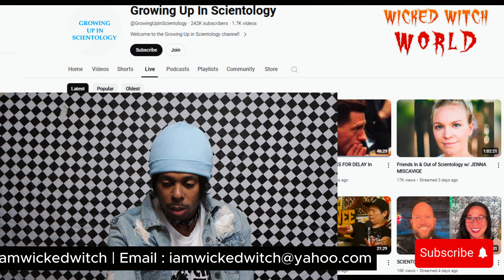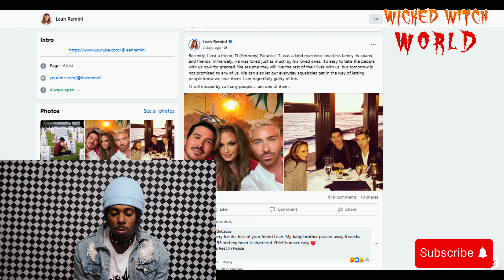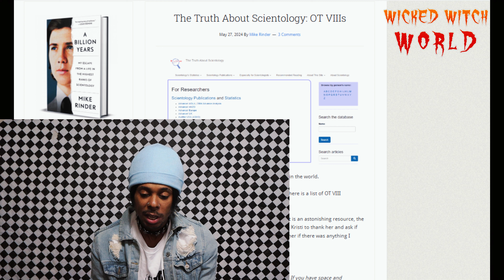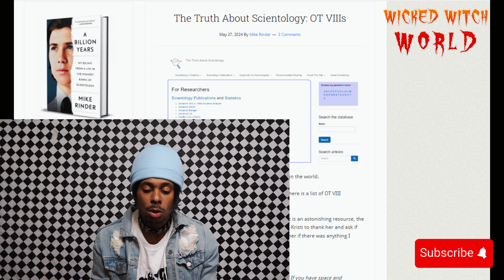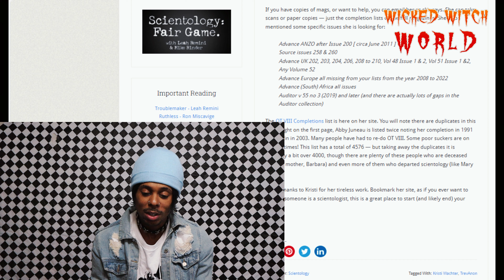Aaron Smith Levin Views Low Leah Remini Friend RIP Mike Rinder The Truth About Scientology OT VIII's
🎸 Welcome to the Official YouTube Channel of [Rockstar Wicked Witch]! 🎸

Get ready to embark on an electrifying journey through the world of rock 'n' roll with Wicked Witch, the ultimate icon of the stage! Dive into a treasure trove of music, performances, behind-the-scenes footage, and exclusive content that will ignite your passion for rock music like never before.

🔥 About Wicked Witch 🔥

With a Career spanning decades, Wicked Witch has captivated audiences worldwide with their raw energy, unparalleled talent, and unforgettable stage presence. From -stirring lyrics, every note resonates with the essence of rock 'n' roll rebellion and freedom.

• Music Videos: Immerse yourself in the iconic sounds and visuals of Wicked Witch greatest hits, from timeless classics to explosive new releases.

• Live Performances: Experience the adrenaline rush of Wicked Witch legendary live shows, where every performance is a spectacle of epic proportions.

• Exclusive Interviews: Go behind the scenes and get up close and personal with Wicked Witch, as he share insights, stories, and inspiration from his  illustrious career.

• Fan Interaction: Join a community of fellow rock enthusiasts and connect with Wicked Witch fans from around the globe. Share your favorite moments, memories, and rock 'n' roll anecdotes.

Don't miss out on the excitement! Get ready to rock out like never before and unleash your inner rockstar!

Connect with Wicked Witch

Cameo: @wickedwitch
Join the revolution. Join the legacy. Welcome to the world of Wicked Witch Let's rock! 🤘